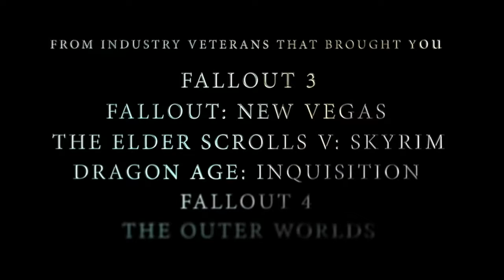Top 10 NEW Games of Gamescom 2022